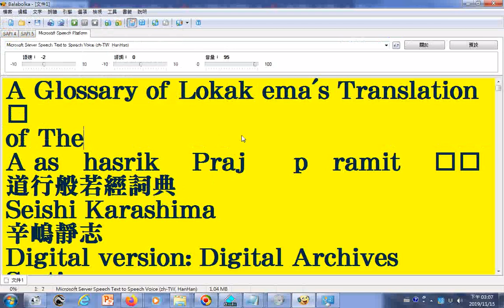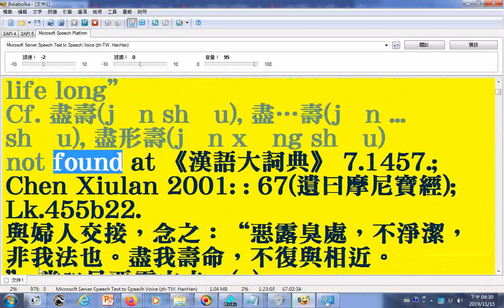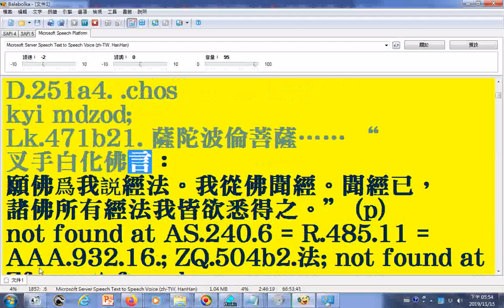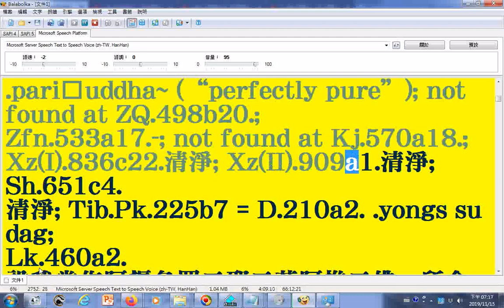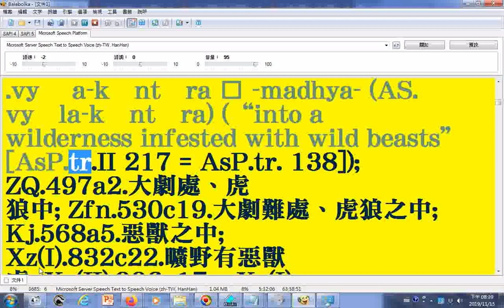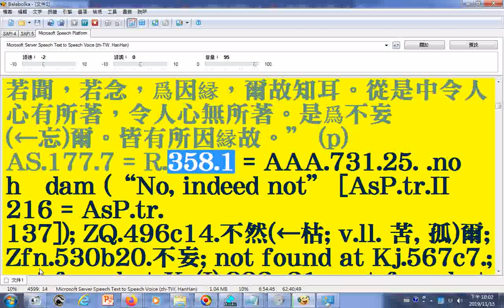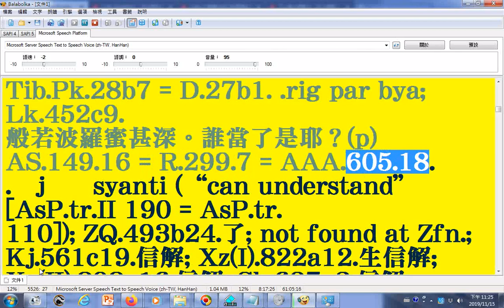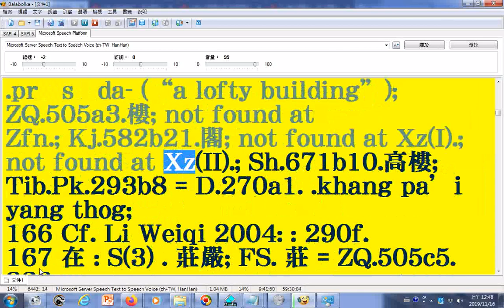朗讀lokaksema ddbc道行般若經詞典718頁文字由pdf檔取來05由法鼓佛教學院圖書資訊館數位典藏組提供可用記事本程式開啟 xml